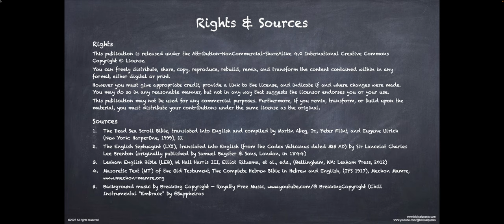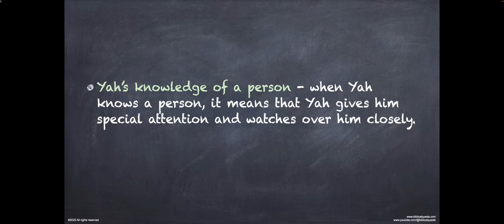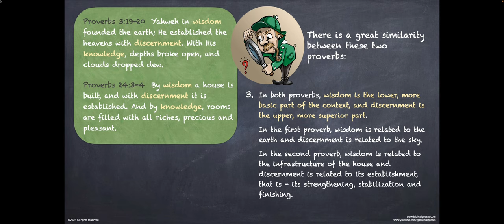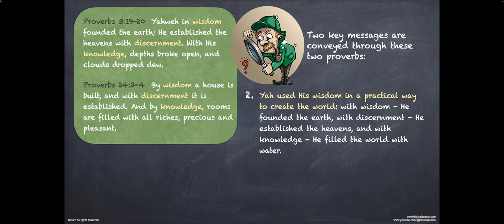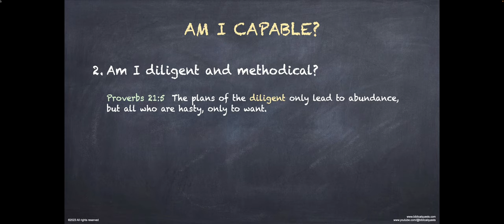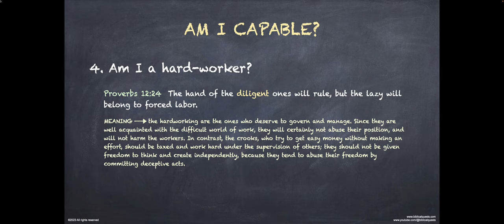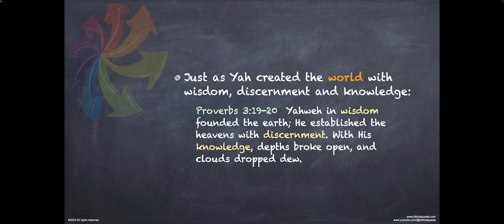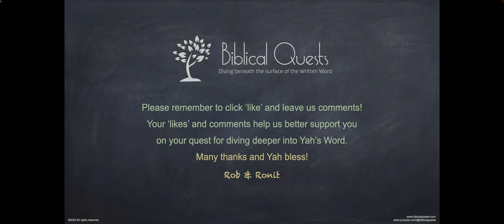7 Biblical Concepts of Knowledge - Part III - Knowledge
In the Bible, there are seven concepts related to knowledge, each of them has a unique meaning. They are elaborated upon extensively in the Book of Proverbs.

This is Part III of a 7-part series of short clips exploring these concepts. Each clip contains a brief self-assessment to help you determine where you are in regard to each concept - are you there or still have way to go. It's a fun, profound, and eye-opening assessment that can boost your journey to faith and obedience.

NOTE: It is a common mistake to believe that some of these biblical concepts are interchangeable. They are not. Although they tend to be related, it is possible to have one without the others.  How they interact with one another can determine the success or failure one experiences in life, to the extent we can control things, so it is important to learn how to maximize our advantages and mitigate our flaws by becoming self-aware.

We pray it is a blessing to you and that you gain additional insights or thoughts on the scriptures. Shalom!